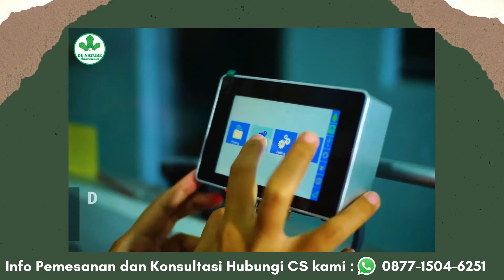Bagaimana Proses Produksi Pembuatan Obat Herbal Ziirzax De Nature?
Ziirzak adalah produk De Nature Pembasmi kanker dan Semua Jenis Tumor Ganas Maupun Jinak Ganglion. Terbuat dari ekstrak daun sirsak yang sudah teruji klinis mampu membunuh sel kanker dan mencegah perkembangan sel kanker. Di produksi secara modern dan berstandar internasional.

ZIIRZAX DE NATURE

* IZIN BPOM RI  : POM TR. 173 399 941

ZIIRZAX DE NATURE : isi 50 kapsul
ATURAN MINUM
- ZIIRZAX : diminum tiga kali sehari, 1 jam sebelum makan (pagi, siang dan malam), sekali minum 2 kapsul.

# KHASIAT  :
- Mematikan sel kanker/tumor
- Mencegah perkembangan sel kanker/tumor
- Memperbaiki jaringan sel yang rusak
- Meningkatkan imun tubuh
- Menjadi obat pendamping kemoterapi